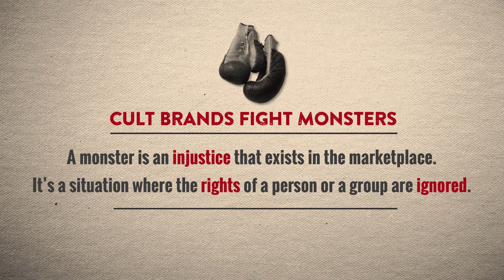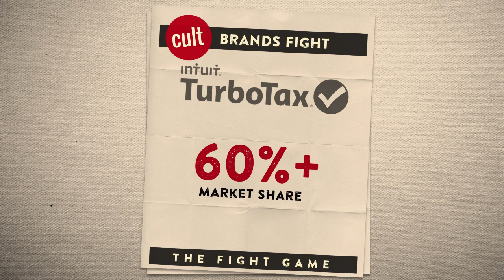John Moore | THE FIGHT GAME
THE FIGHT GAME: How Passionate Brands Love to Fight and Fight to Love

DESCRIPTION -- Brands placed atop the tallest pedestals offer one universal value: HOPE. These brands dream big and act bigger. They exist to right a wrong in the marketplace so that people can achieve their aspirations. In this presentation delivered at THE GATHERING in Banff on Feb. 3, 2016, author and marketing strategist, John Moore shares stories of brands that are tapping into the passion conversation and fighting to restore hope in the lives of its customers.

BIO -- John Moore was formerly in marketing at Starbucks Coffee and Whole Foods Market. For many years John operated his own consultancy, the Brand Autopsy Marketing Practice. Today, John is the Chief of Wahoo for the Brains on Fire tribe. In this role he is responsible for helping grow the Brains on Fire business, ensuring clients achieve their desired growth, and developing learners and leaders within the tribe.

For speaking inquiries, contact Bill Hallock at Keppler Speakers.